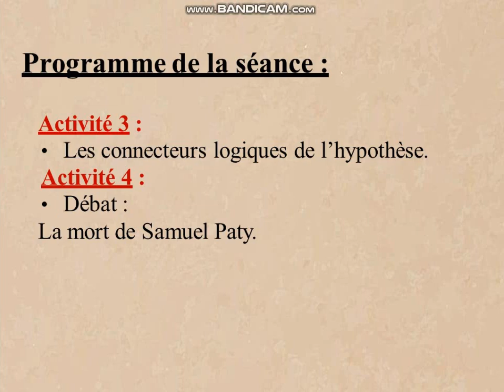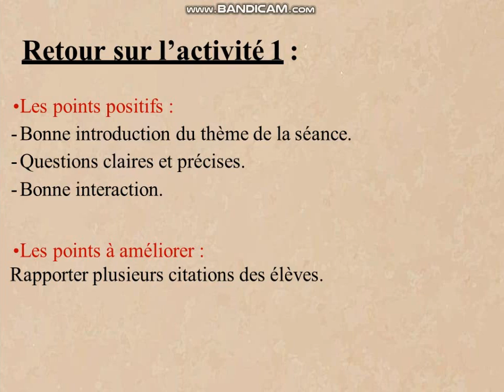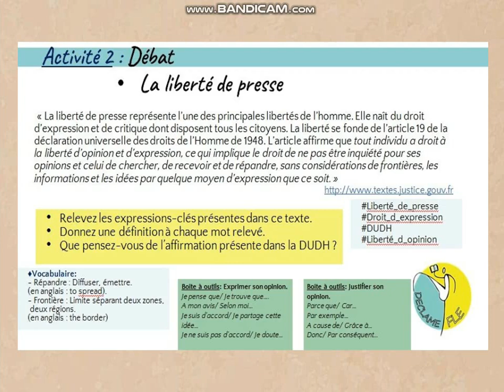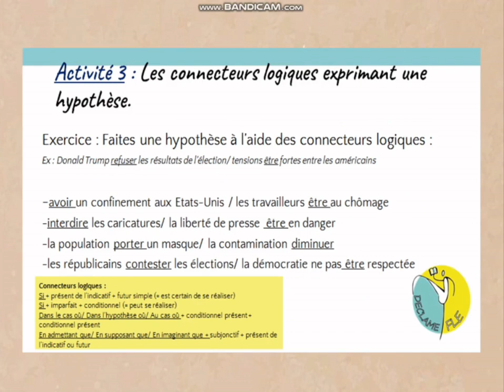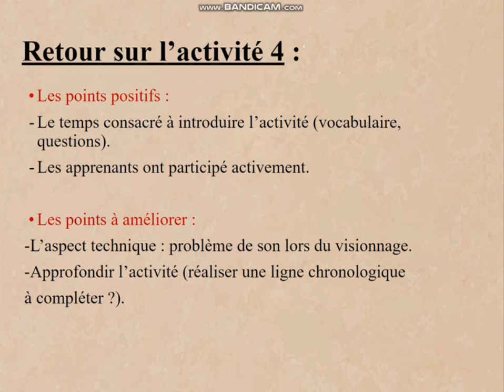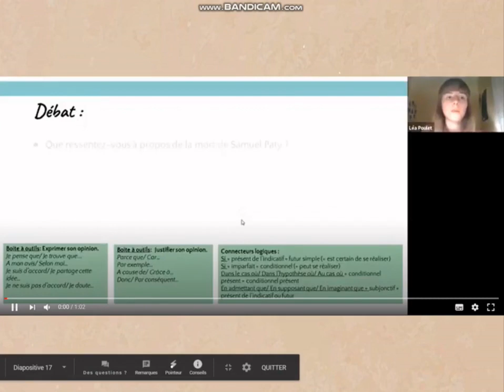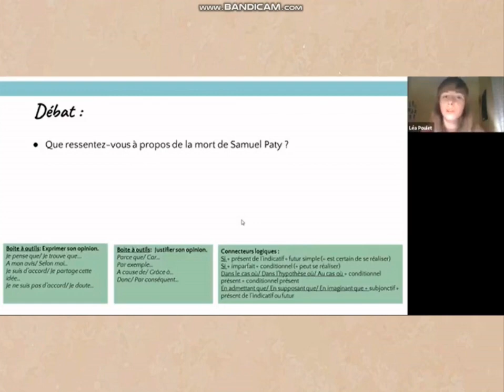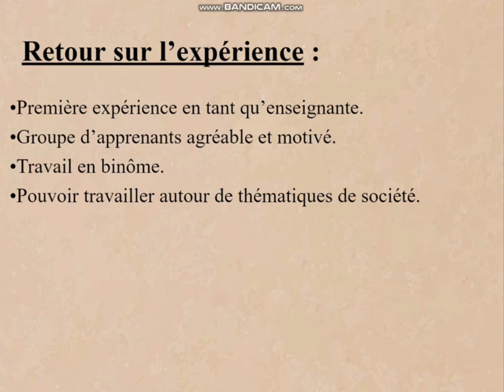PechaKucha - Chaimaa Mouhssine et Léa Poulet